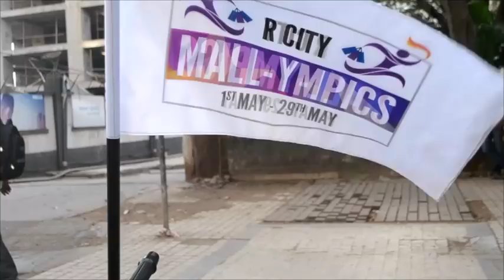The Passing of Torch Between the Real Heroes of the R City Mall - Mall-ympics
The passing of the torch between the real heroes of the R City Mall-ympics! None of this would be possible without their hard work and dedication!

The games are open to all the Runwal employees